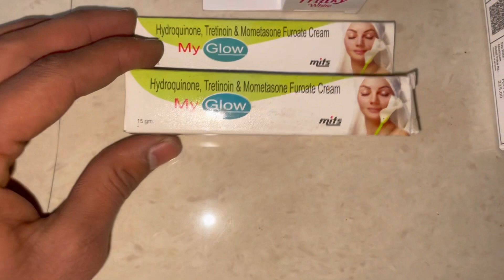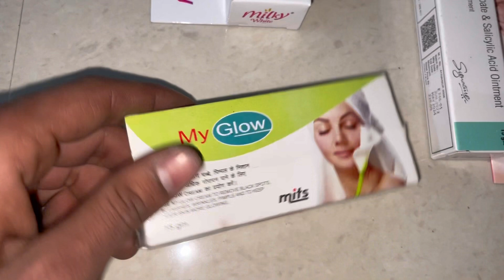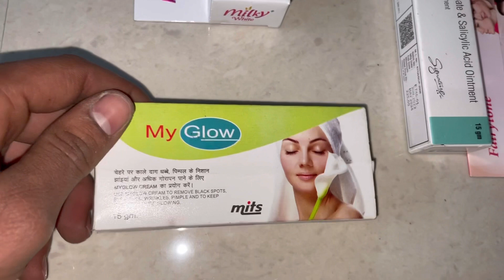Myglow cream best review in hindi पिम्पल्स के निशान, दाग धब्बे, झुर्रियां झांई मिटाए